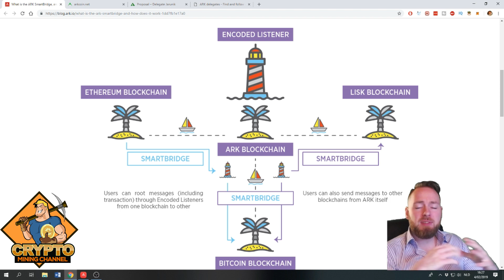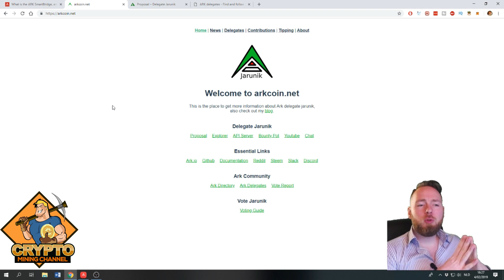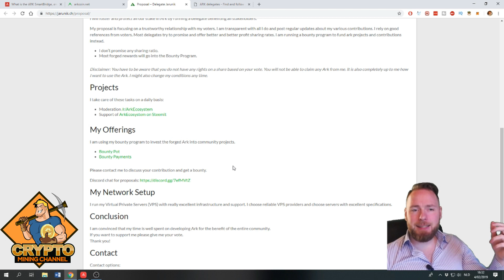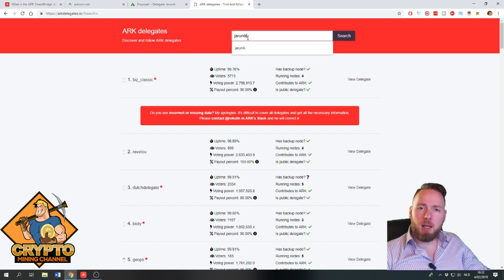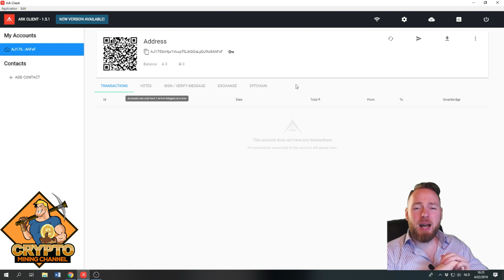Is Ark The Best Cryptocurrency To Hold Long Term? Ark Smartbridge Technology & Ark Delegates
Is Ark the best cryptocurrency to hold long term? Ark talk: ark smartbridge technology and ark delegates

Ark Delegates

"What is Ark Ecosystem?
Ark Ecosystem's goal is to give everyone the power to easily create, customize and scale their own blockchain networks. By combining innovative network design with accessible & extensible software, Ark Ecosystem allows for maximum developer productivity. We prioritize builders and doers from every walk of life by building blockchain software that balances power and ease of use."

What does Ark Smartbridge technology do?

"SmartBridge is the ability to connect and communicate between blockchains. By connecting blockchains, we can solve the great question of the last few years in the altcoin community. Which coin will replace bitcoin? The answer… none of them, and all of them. Let me explain.

With ARK’s SmartBridge Technology every coin becomes even more powerful, every app produced on any blockchain has the potential to reach a greater audience and even bitcoin can gain the functionality of every altcoin through a simple blockchain token called ARK.

Ark’s SmartBridge communicates between the blockchains using a special data section called Vendor Fields and special Encoded Listener nodes that comb through this data for tasks that it can perform.

In order for ARK to become the medium/intermediary between chains, each chain needs a small snippet of code implemented. It is very easy to insert and not harmful to any blockchain, current or otherwise. Once this tiny code is inserted into the core code of any blockchain, that’s it. Now that blockchain is connected to ARK. We make it painless and extremely simple to implement, and will provide very easy to follow instructions with 24/7 support via slack chat.

Ok, so what does that REALLY mean?

It’s quite simple. If you want to trigger an event on a blockchain via a different blockchain, you check if that chain is SmartBridge compatible. If it is, then you can issue a SmartBridge transaction to any compatible blockchain via the ark wallet and the possibilities are endless.

For example If you wanted to trigger an ETH smart contract but hold ark, you could just send the instructions through ark SmartBridge, right in the wallet to trigger the event. The code embedded in the ETH chain is always listening for an ark SmartBridge transaction and will collect this info and trigger the function to issue a contract."

About Me

I'm just an average guy who is very passionate about cryptocurrencies, looking for his redemption after missing the first stages of the bitcoin train years ago. Even though I knew bitcoin since the beginning, I did not make an effort to examine it or even buy some for a few bucks, it would have made me a millionaire. Needless to say, many years after the birth of bitcoin my cryptocurrency adventure is just beginning. I am far from an expert, but I’m hoping to be one some day. This is no financial advice and I’m not a financial advisor. I’m just documenting my journey to financial freedom.

This is no Financial Advice, as I’m not not a Financial Advisor.

Keep your crypto safe *unlist*